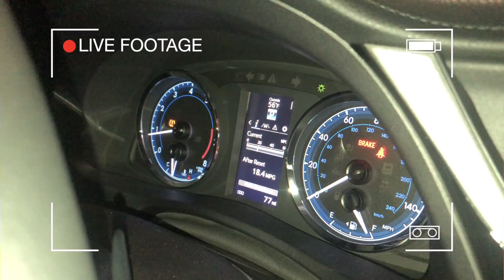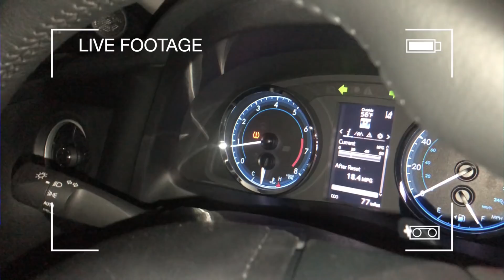MCDONALDS MUKBANG - MY TIRES EXPLODED ♡ (Soy)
VLOGMAS Day 6 - 30 minutes prior to this mcdonalds mukbang, i had a near death experience where my tire exploded while i was driving in the rain. i share the experience and eat the nuggets with sauces. hope you guys enjoy this one!

... also yes I'm eating in my bathroom.

Time Stamps for Topics:

0:50 introducing nuggets & all the sauces
1:56 me getting a new car
2:56 tire explodes
4:25 cops find me
7:52 tow truck finally comes for me
8:02 live reaction of my experience
8:15 feeling more alive after a near death experience
8:40 s/o to ranea_qal for suggesting the food
9:30 feeling apathetic about life
9:50 wanting to live and experience more
10:35 being grateful for life
13:40 why i can never do arms
14:46 privilege to have struggles in life

Pampas

what I ate:
(* - would recommend)
- picanha meat*
- mashed potatoes
- green beans
- eggplant
- garlic pasta
- pasta salad
- broccoli
- cheese bread*

what im wearing:
brown shirt from yesstyle

Food/Travel instagram: @foodwithsoy
Personal instagram: @soynotmilk

You know the drill, love you always!!